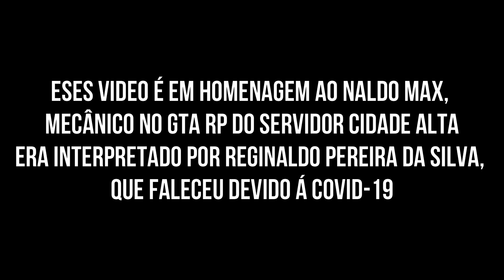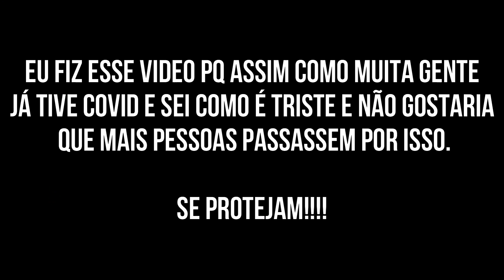Homenagem ao Naldo Max do Cidade Alta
Esse vídeo não tem intuito de prejudicar nenhum streamer ou pessoa, caso isso ocorra entre em contato que resolveremos da melhor forma possível.

CASO QUEIRA TER SEU CLIPE EM UM VIDEO DO CANAL É SÓ MANDAR NO DISCORD ABAIXO!!

Divulgar no Inicio do Video

Para divulgar seu servidor no inicio do video me manda mensagem no instagram ou no pv do Discord.

Rede Social

Canais Parceiros